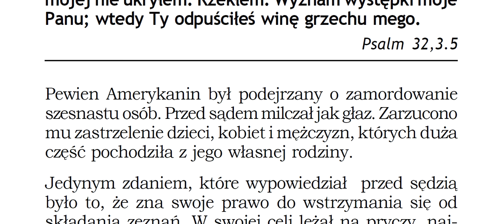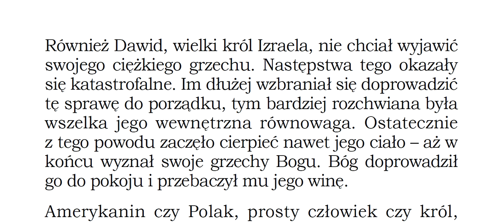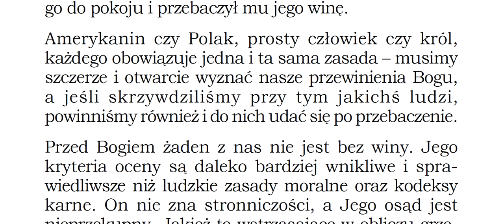Gdy milczałem, schły kości moje od błagalnego wołania przez cały dzień. Grzech mój wyznałem tobie